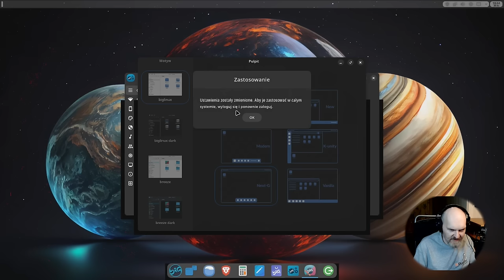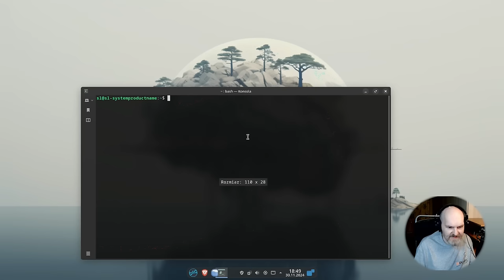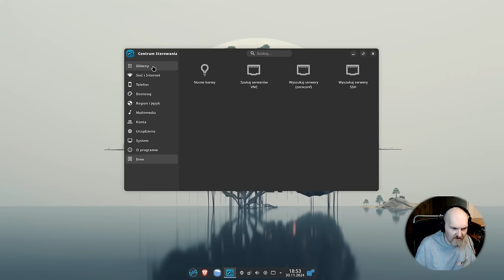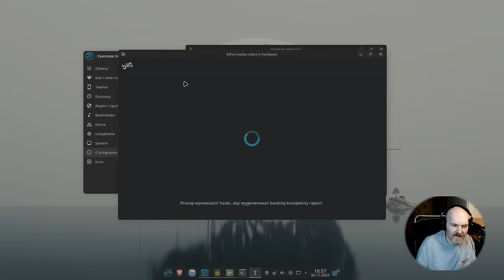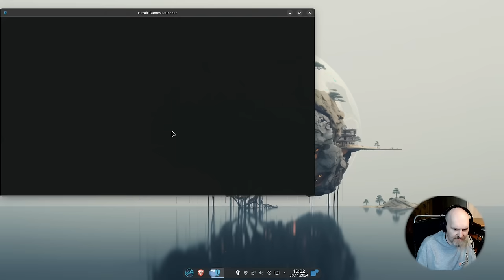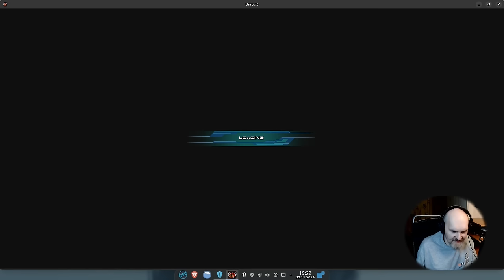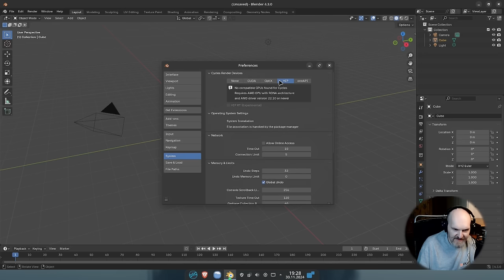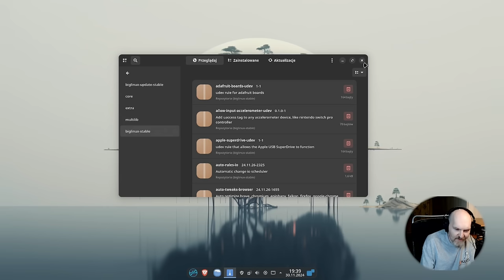THIS LINUX SYSTEM IS BIG 2024 - Tyle iż aż tyle - REAL HARDWARE NVIDIA TEST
Było kilka próśb test nowej wersji 2024 - no to proszę :) Setki sterowników do drukarek także 3D,  różnych kart WiFi i dziesiątek innych sprzętów. Do tego KDE PLASMA 6.2.x i Manjaro jako baza :)
Przegląd co i jak a do tego kilka krótkich GAMEplay's ;)

TEST NA AMD Ryzen 3600 6c/12t  / 16GB RAM 3200 Mhz / Nvidia GTX 1070 8GB VRAM / SSD

Czasówka / Time stamp:
00:00 Wstępniak
01:09 Co my tu mamy ;)
6:06 Jak instalować oprogramowanie , baza sterowników i problemy
14:07 Trochę giercowania - Wiedzmin 1 EE, Unreal 2 , Days Gone
20:34  Multimedia na szybko oraz podsumowanie